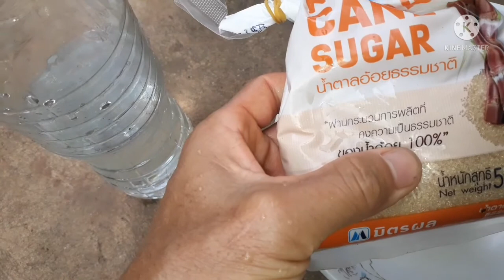ดีเกินคาด!!! กินแล้วอย่าทิ้งเปลือกมังคุดปราบโรคเชื้อราเกลี้ยง บำรุงให้พืชผลไม้โตไว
วิธีทำน้ำหมักเปลือกมังคุด วิธีป้องกันกำจัดเชื้อรา สูตรน้ำหมักเปลือกมังคุดรักษาโรคเชื้อรา สวัสดีครับคุณผู้ชมที่น่ารักทุกคนทุกท่าน วันนี้จะพาคุณผู้ชมมาทำ น้ำหมักเปลือกมังคุดแบบง่ายๆ เดี๋ยวเรามาดูวิธีทำวิธีผสมกันเลยนะครับ
อุปกรณ์ที่เราจะเตรียม
1. เปลือกมังคุด
2. ขวดน้ำพลาสติก
3. น้ำตาลทราย
วิธีทำ ใส่น้ำในขวดพลาสติก ประมาณหนึ่งลิตร เสร็จแล้วใส่น้ำตาลลงไป แล้วเขย่าให้เข้ากัน แล้วใส่เปลือกมังคุดลงไป ใส่เสร็จแล้วปิดฝาเขย่าให้เข้ากัน ทิ้งไว้ประมาณ 7 วัน แล้วนำมาฉีดพ่น วิธีใช้ ใช้น้ำ 1,500 มม น้ำหมักเปลือกมังคุด 2 ช้อนโต๊ะ เสร็จแล้ว ผสมให้เข้ากัน แล้วนำไปใส่ป๊อกกี้ หรือเครื่องพ่น นำไปฉีด ต้นส้มต้นมะนาว กันได้เลยนะครับ สามารถปราบโรคพืชเชื้อราเกลี้ยง ทำให้พืชผักโตไว สามารถฉีด ได้ อาทิตย์ละ 1-2 ครั้ง แค่นี้ก็จะได้ต้น ส้มเช้งกับมะนาวที่สมบูรณ์ ลูกดกใหญ่ สำหรับทริปนี้ ก็มีแค่นี้ คุณผู้ชมคิดว่าคลิปนี้มีประโยชน์ คุณผู้ชมชอบ อย่าลืมกดไลค์กดแชร์ กด Subscribe กดติดตาม  พ่อเพลิน chanel ด้วยนะครับ ขอบคุณครับ ☝️❤❤❤